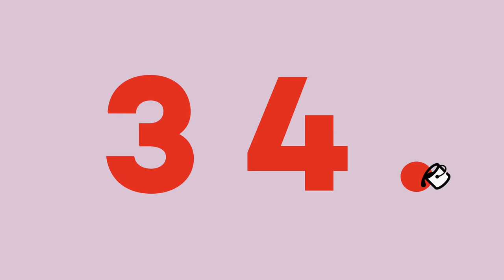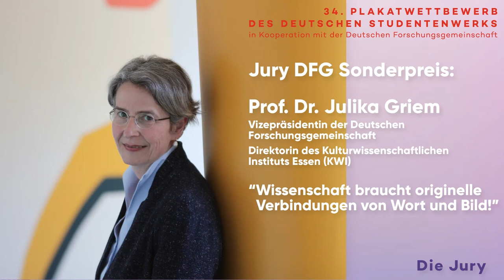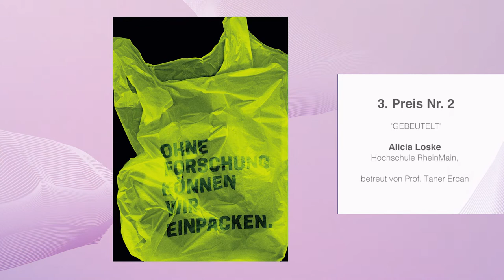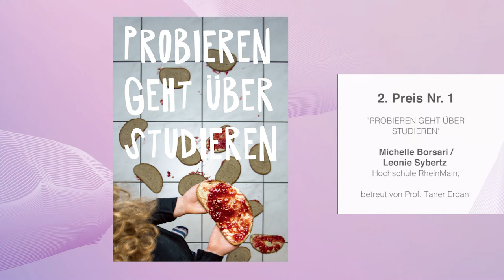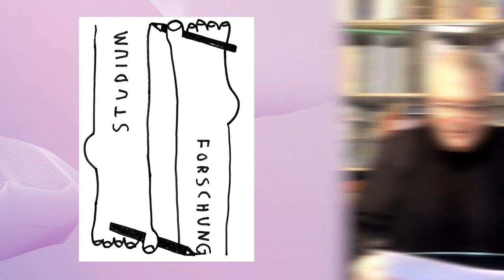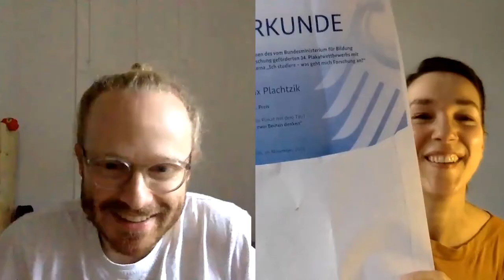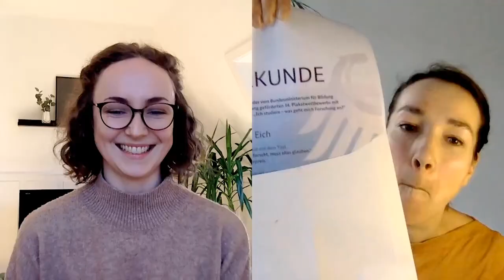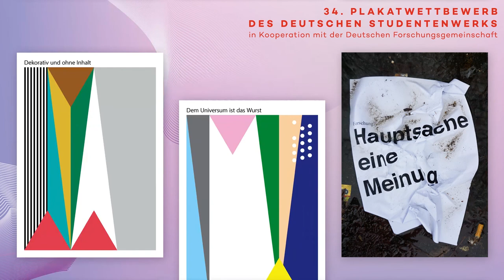Die Sieger des Plakatwettbewerbs "Ich studiere - was geht mich Forschung an?"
Das Video stellt die Siegerinnen und Sieger des 34. Plakatwettbewerbs des Deutschen Studentenwerks (DSW) vor. Der Wettbewerb wurde 2020 gemeinsam mit der Deutschen Forschungsgemeinschaft (DFG) ausgerichtet, die mit der Kampagne „DFG2020 - Für das Wissen entscheiden“ auf die Notwendigkeit und den Wert einer freien und wissenschaftsgeleiteten Forschung für die Gesellschaft aufmerksam machen will.

Insgesamt reichten 275 Design-Studierende aus 37 staatlichen bzw. staatlich anerkannten Hochschulen 456 Plakatentwürfe ein. Eine fünfköpfige Fachjury wählte die besten Plakate aus. Neben dem Sieger Felix Plachtzik, der sich über ein Preisgeld in Höhe von 3.000 Euro freuen darf, gibt es zwei Zweitplatzierte, die jeweils ein Preisgeld von 2.000 Euro erhalten, drei dritte Plätze, die mit jeweils 1.000 Euro dotiert sind und einen Sonderpreis der DFG, der mit 3.000 Euro dotiert ist.

Der Sonderpreis der DFG geht an Saskia Eich von der Hochschule RheinMain für ihr Plakat „Wer nicht forscht, muss alles glauben.“ Betreut wurde die Arbeit von Prof. Taner Ercan.

Das Thema des Wettbewerbs lautet: „Ich studiere - was geht mich Forschung an?“. DSW und DFG wollten von den Studierenden wissen, was Forschung für die Studierenden von heute bedeutet, welchen Stellenwert Wissenschaft und Forschung in Studium und Alltag von Studierenden haben und was Forschung für sie ist.